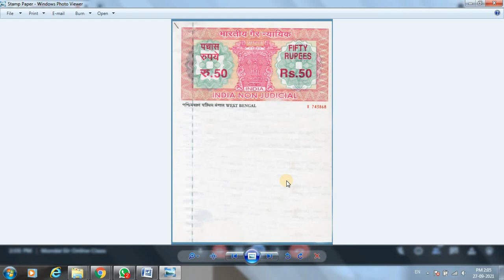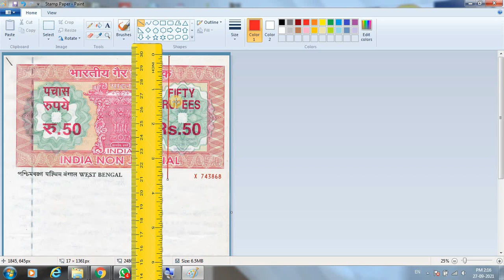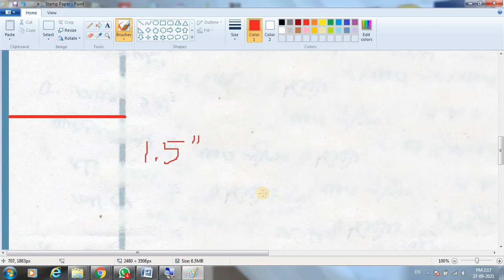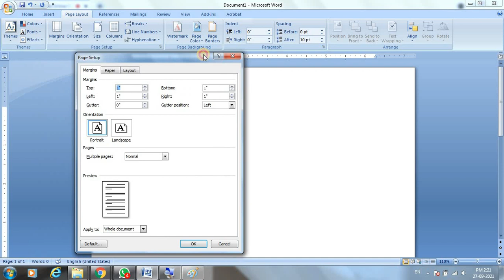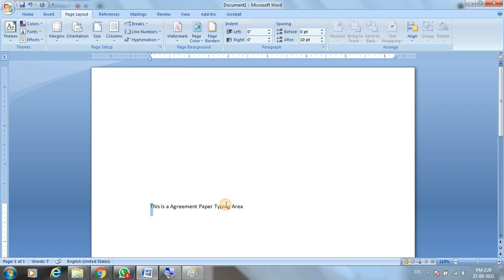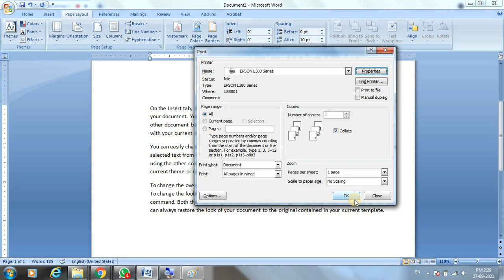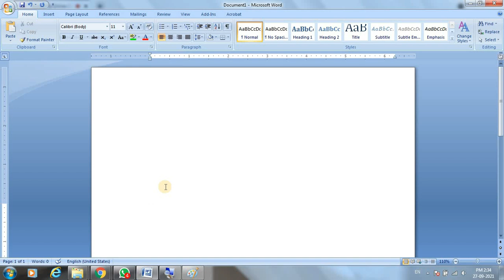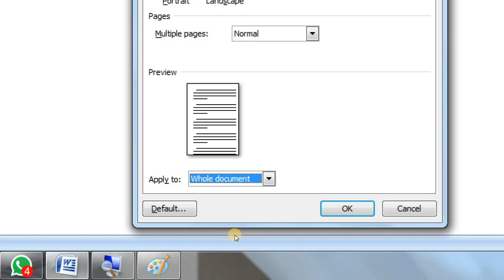Day 12 - How to Print Stamp Paper in Ms Word in Bengali | Agreement Deed Paper Printing in Ms Word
Our Popular Playlist Link:
Online Live Computer Class: